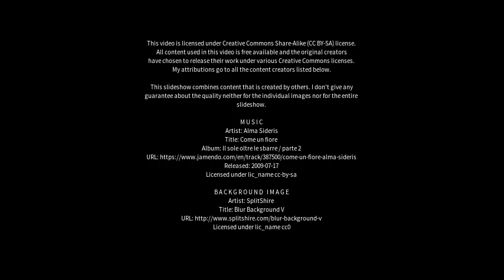Best places to visit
Best places to visit - Lismore (Australia) Best places to visit - Slideshows from all over the world - City trips, nature pictures, etc.